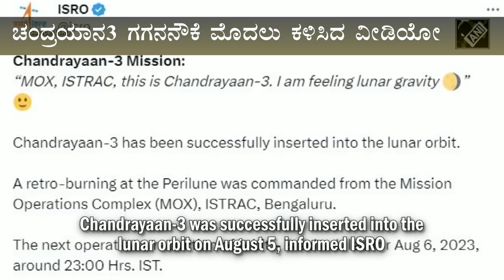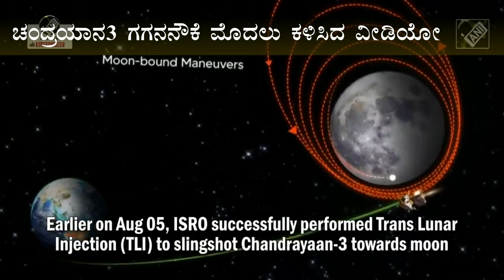ಚಂದ್ರಯಾನ ನೌಕೆ ಕಳಿಸಿದ ಮೊದಲ ಚಿತ್ರ. ಮತ್ತು ವಿಡಿಯೋ..ತಪ್ಪದೆ ನೋಡಿ SUDDI SANGATHI NEWS